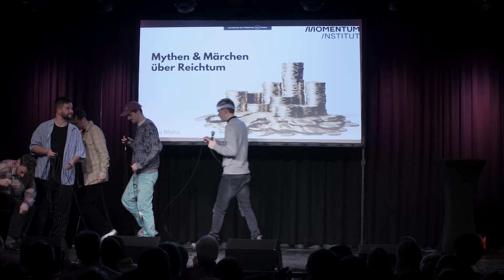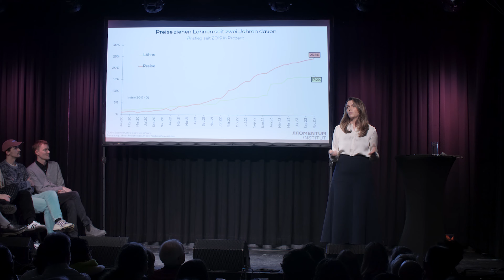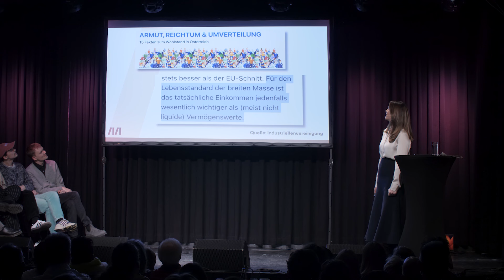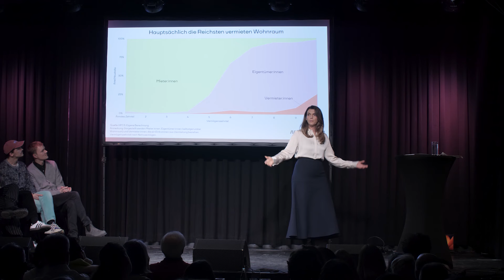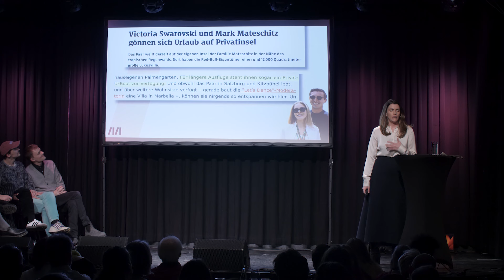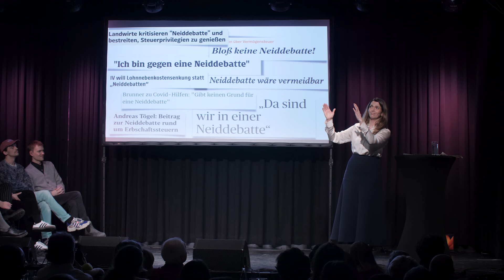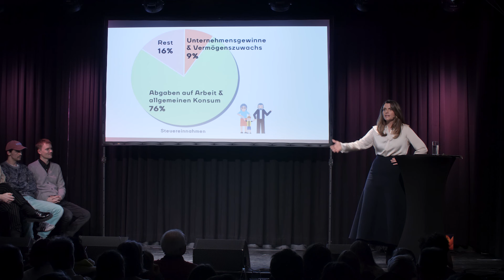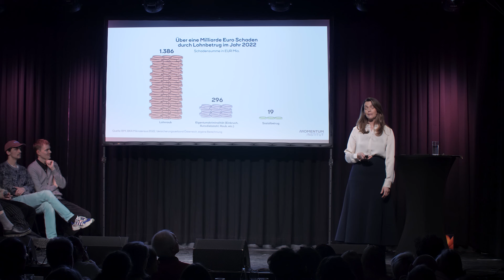Barbara Blaha trifft Marlene Engelhorn: Die Bühnen-Show über die Märchen der Mächtigen.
Millionen-Erbin Marlene Engelhorn wie sie wirklich ist: Zum Start der fünf Live-Shows "Ö-Faktor" klären uns Barbara Blaha und Marlene Engelhorn über die Mythen & Märchen über Reichtum auf.

Staunt über die himmelschreienden Ungerechtigkeiten und lacht über die Gschichtln, die uns die Reichen mit Hilfe von einer Armada an Berater:innen und verbündeten Medien auftischen.

Die Musik kommt von der famosen Gesangskapelle Hermann. Das Video in voller Länge.

0:00:00 Gesangskapelle Hermann - Elegant
0:03:47 Intro
0:04:57 Märchen #1: Leistung lohnt sich
0:14:55 Märchen #2: So schlimm ist das alles gar nicht
0:32:14 Märchen #3: Reiche besteuern bringt eh nix.
0:54:06 Gesangskappelle Hermann - Aloa
0:58:22 Gesangskappelle Hermann - Mate-Tee
1:00:23 Barbara Blaha & Marlene Engelhorn
1:43:16 Schlusswort
1:44:24 Gesangskapelle Hermann - Leistungsträger

Danke an @julezalt für die Kapitelmarken. :)

Du willst bei Ö-Faktor live dabei sein?